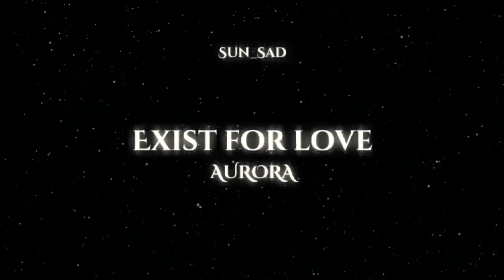Exist for love - Aurora | edit audio | Sun_Sad